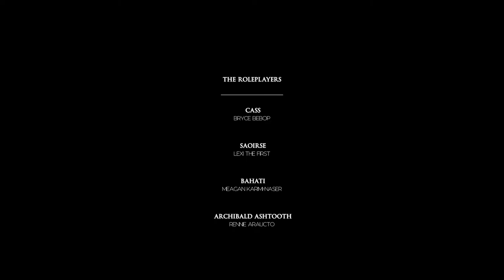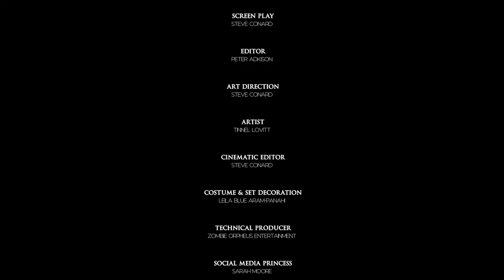ACTOROKE: Gravers Dig | Series 3 - Episode 6 | Movie Night